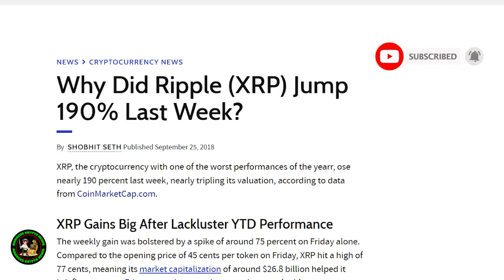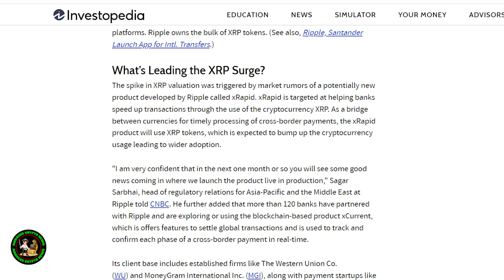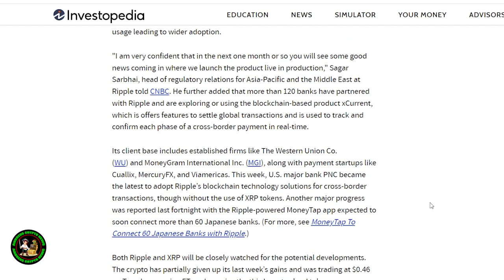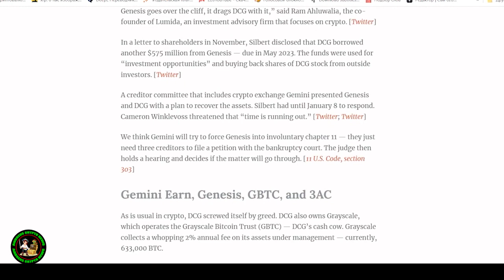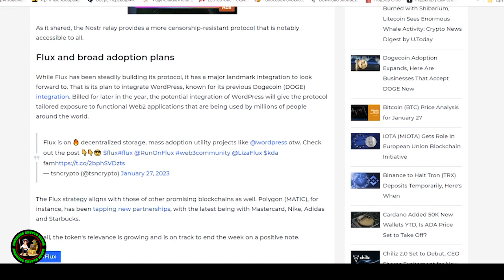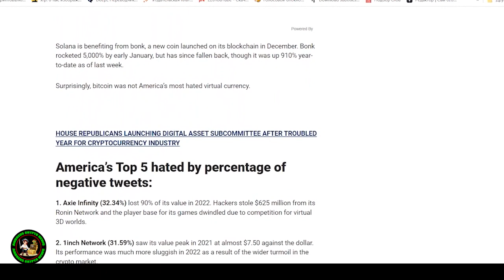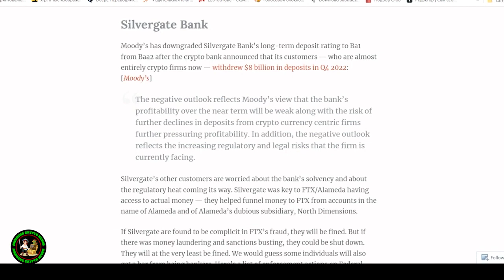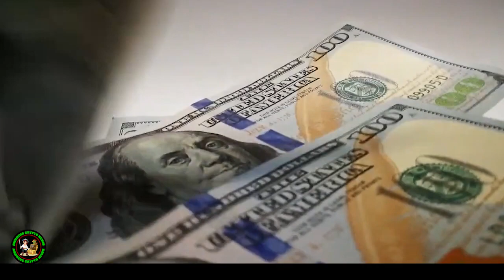XRP VALUE 10000$ NEW REALITY!? TRILLIONS OF DOLLARS WILL ENTER CRYPTOCURRENCY RIPPLE 2023 FORECAST